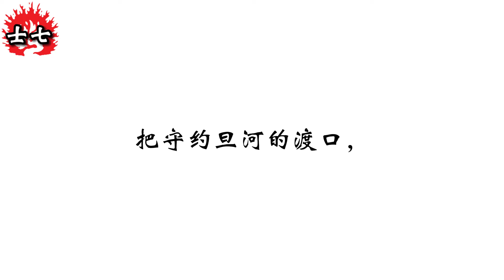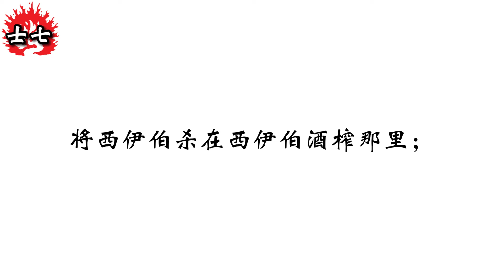和合本圣经 • 士师记第7章 基甸击败米甸人(旧约国语 普通话) | Mandarin Bible • Judges 7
士师记/民长纪/众审判者传